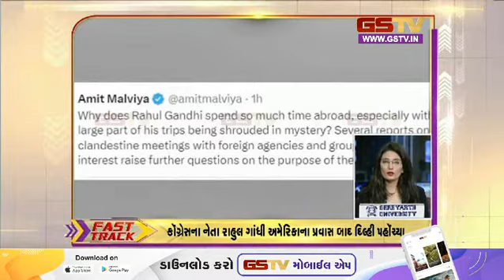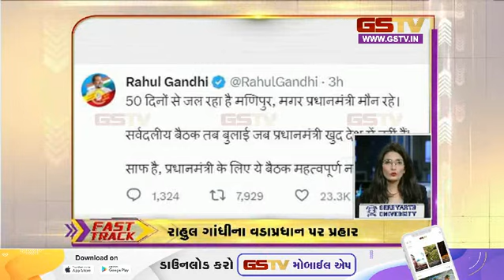Fast Track : અરાઉન્ડ ધ ગુજરાત | (23-06-2023) | Gstv Gujarati News